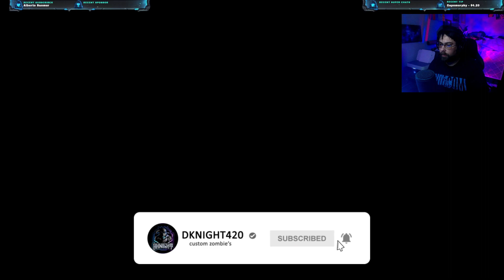ALTERNATE UNIVERSE AREA 51? Uplink Black Ops III Custom Zombies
Uplink Black Ops III Custom Zombies

Credits:
Craftables

Sphynx
Harrybo21
Lilrifa
MiKeY
ZeRoY
Scobalula
DTZxPorter
Treyarch

Avogadro

Scobalula
Xela
Mike Pence

Panzer

Raptroes
Hubashuba
WillJones1989
alexbgt
NoobForLunch
Symbo
TheIronicTruth
JAMAKINBACONMAN
Sethnorris
Yen466
Lilrifa
Easyskanka
Erthrock
Will Luffey
ProRevenge
DTZxPorter
Zeroy
JBird632
StevieWonder87
BluntStuffy
RedSpace200
Frost Iceforge
thezombieproject
Smasher248
JiffyNoodles
MadGaz
MZSlayer
AndyWhelen
Collie
HitmanVere
ProGamerzFTW
Scobalula
Azsry
GerardS0406
PCModder
IperBreach
TomBMX
Treyarch and Activision
AllModz
TheSkyeLord

Weapons

TheSkyeLord

Victis Crew

t8_planet

Perks

F3ARxReaper
Treyarch / Activision
raptroes
Joshwoocool
Quentin
M5_Prodigy
DTZxPorter
Scobalula
NGcaudle
Madgaz

Zombie models
Erthrock
DTZxPorter
Zeroy
Treyarch

Challenges: ConvictioNDR

Audio, Rounds, announcer
ZombieKid164
I am that Duck!
Garrett
Ghille
Treyarch